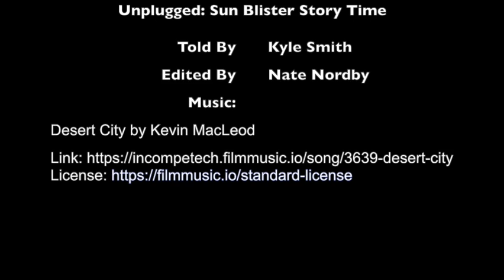Unplugged: Sun Blister Story Time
A bad sunburn experience from way back in the day. Laugh or cry enjoy. :)